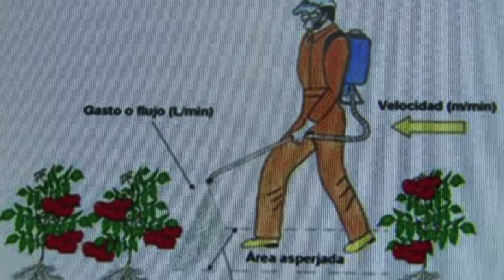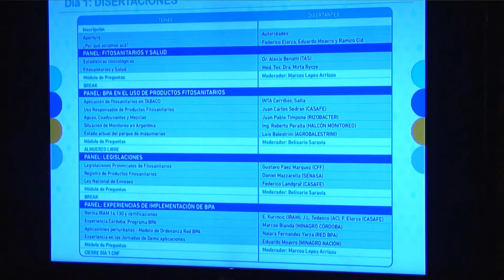Congreso Nacional de Fitosanitario - Ing. Agr. Ramiro Cid (INTA Castelar)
El Ing. Ramiro Cid (INTA Castelar), se refiere al Congreso Nacional de Fitosanitarios a realizarse en Salta el próximo mes de Noviembre. Explica la importancia del congreso y temas fundamentales a desarrollar en el mismo.